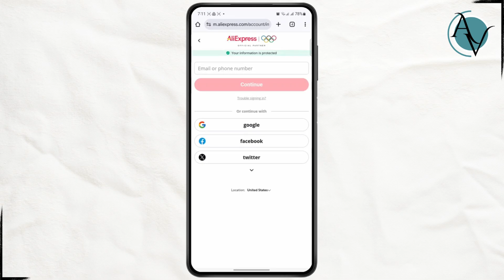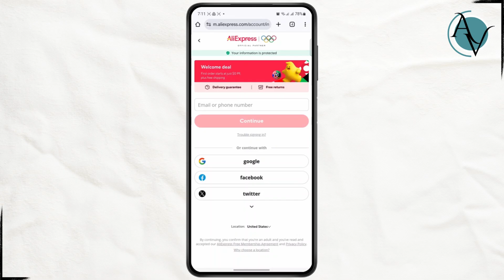How To Fix AliExpress Locked Account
Learn how to fix your AliExpress locked account in this step-by-step tutorial. Whether your account is temporarily disabled or blocked, we’ll guide you through the process of regaining access and recovering your account!

In this video, you'll discover how to fix an AliExpress account that’s temporarily locked or blocked. We’ll show you the necessary steps to recover your account and troubleshoot common issues like account verification and access problems.

Timestamps:
0:00 Introduction
0:20 Step 1: Understanding the Problem
0:45 Step 2: How to Fix a Locked Account
1:10 Step 3: Account Recovery Tips